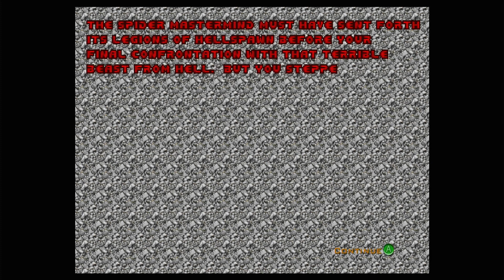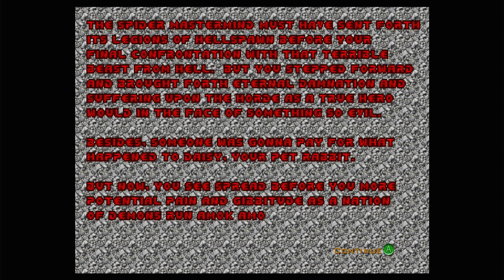Doom Classic (Final Part: Spider Mastermind) Realistic Gameplay